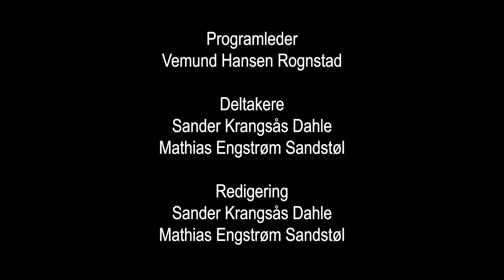DEN STORE NISSEDUELLEN | Student-TVs julespesial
I løpet av tre konkurranser skal Mathias og Sander finne ut hvem som er best på jul. I den siste og avgjørende episoden må deltakerne finne sin indre julenisse. Programleder Vemund er barn for anledningen. Den beste julenissen vinner.

Programleder: Vemund Hansen Rognstad

Deltakere: Mathias Engstrøm Sandstøl og Sander Krangsås Dahle

Redigering: Mathias Engstrøm Sandstøl og Sander Krangsås Dahle